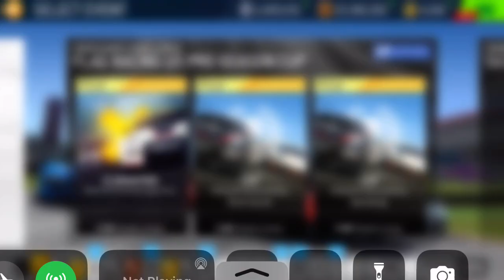Real Racing 3 - Road Collection - Elite - Vanguard Challenge (Part 5)